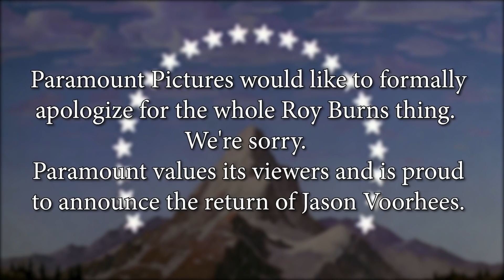“Friday the 13th Part VI: Jason Lives” Movie Trailer | On The Next Kill Count...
Jason has returned for more killing and if you want to see him do that then check out the Kill count this Friday on Dead Meat!
This is a Fan made Channel and is not run by James A Janisse!